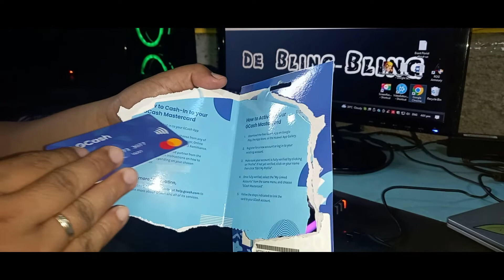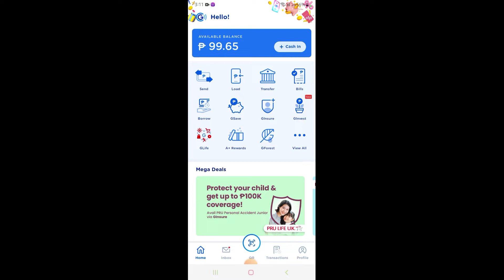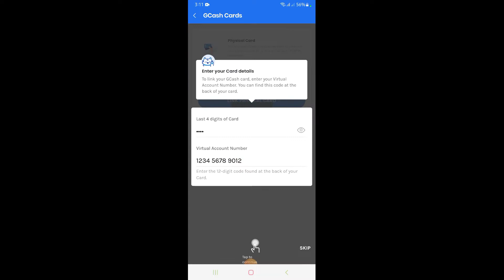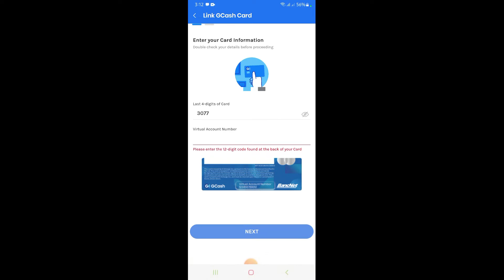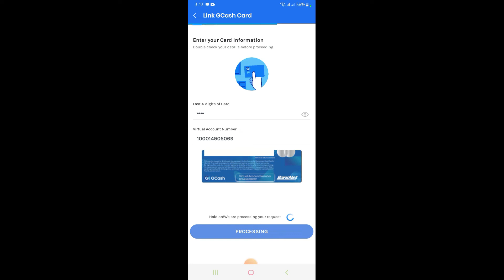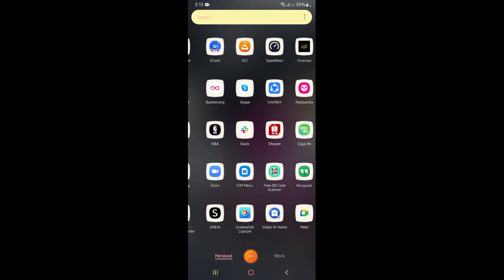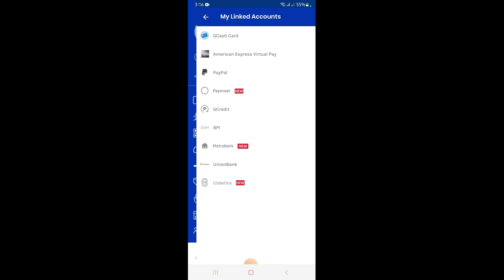Link Your GCash MasterCard To Your Account | GCash Funds/Money Can Now Withdraw From ATM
This is just a simple tutorial on how to link your GCash Mastercard to your account. If you have some questions or reactions about this video, feel free to use the comment section.